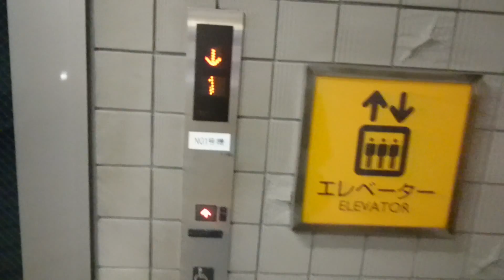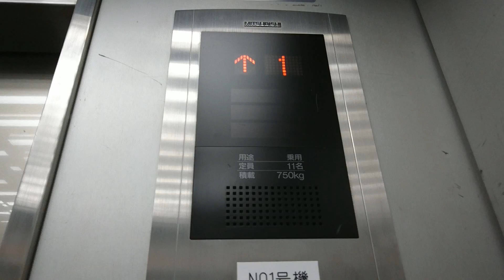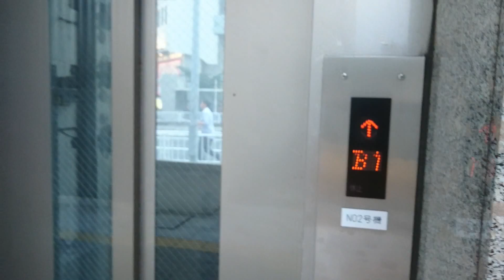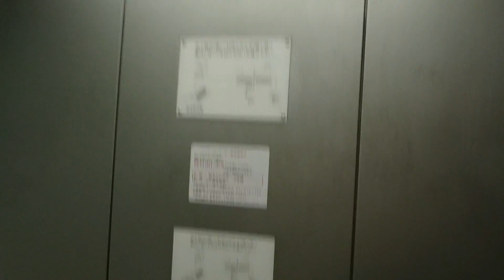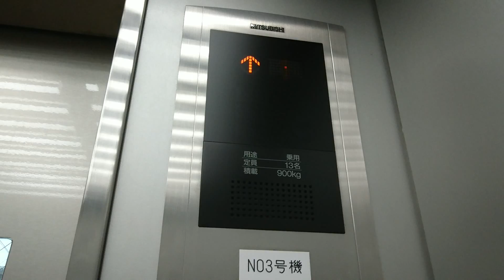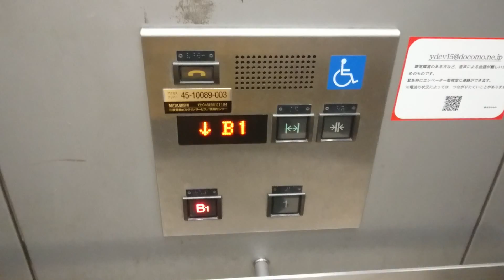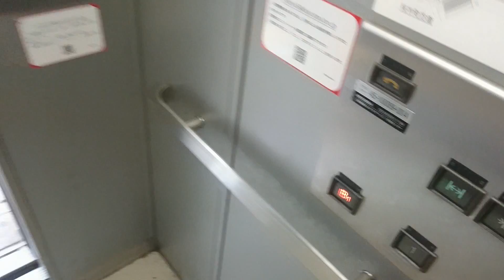三菱エレベーター 野毛ちかみち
【4基まとめ動画】
野毛ちかみちのエレベーター。
JR、市営地下鉄を連絡する地下通路でエレベーターは4箇所設置されています。
三菱製の油圧式グランディで、乗場とカゴ内で防犯窓の長さが異なるのが特徴的です。
1,2号機は2方向出入口で、ブザーが鳴ります。
【共通項目】
構造：油圧式
モデル：グランディ (アクセルアイの可能性あり)
用途：乗用
設置数：1
到着音：チャイム
音声案内：あり
ボタン確認音：なし
車椅子操作盤：あり
キャンセル：ダブルクリック
防犯カメラ：あり(埋込型)
速度：45m/min (測定)
メンテナンス：三菱ビルテクノサービス
・1号機：00:32頃に到着
定員/積載：11/750
停止階：B1,1
ドア：2S (2枚片開き)

JR桜木町駅から最も近い場所にあります。
2方向出入口で何故か主操作盤の1階とB1が左右で逆になっています。 ※爆音ブザー要注意
カゴ内扉上にはアナログ式のインジケータも設置されています。
・2号機 (02:07)：02:30頃に到着
定員/積載：13/850
停止階：B2,B1,1
ドア：1号機と同じ

基本的には1号機と仕様は同じですが、1号機よりも若干容量が大きくなっています。
ここだけB2階にも止まり、エレベーターで市営地下鉄へアクセスする際はこのエレベーターに乗換える形になります。
何故か空調がOFFになっていました。
※爆音ブザー要注意
・3号機 (04:21)：動画開始地点で到着済
定員/積載：13/900
停止階：B1,1
ドア：CO (2枚中央開き)

3,4号機は1方向出入口の両開きで音声案内が別のものとなっています。
JRの駅から入った場合は最も奥の方にあります。
・4号機 (05:36)：動画開始地点で到着済
定員/積載/停止階/ドア：3号機と同じ

1号機の近くに設置されています。
Mitsubishi hydraulic elevator at Noge-chikamichi
Naka Ward Yokohama City Kanagawa Pref.